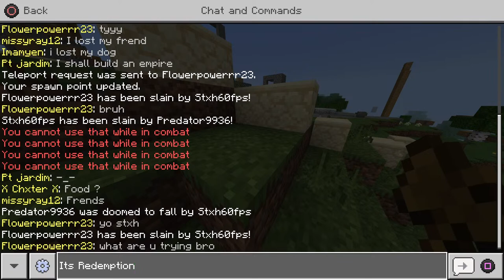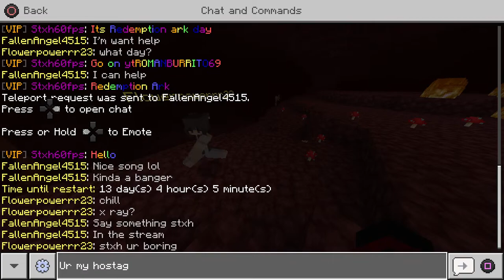Ps5 Live Minecraft Lifeboat Stxhs Redemption Ark